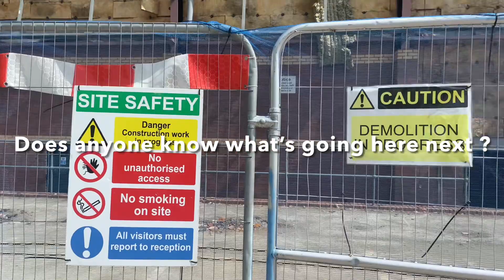Wrexham Plas Coch retail park demolition of old Everlast gym and Frankie and Bennys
Wrexham Plas Coch retail park, old Everlast gym that used to be Wrexham Odeon Cinema getting demolished and the old Frankie and Bennys